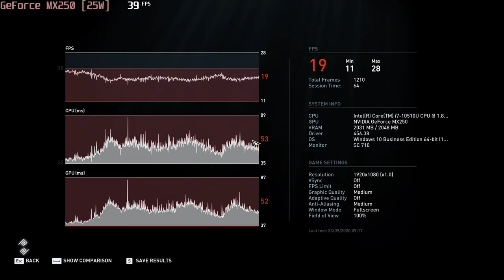🎮 NVIDIA GeForce MX250 (25W) - AC: Odyssey gameplay benchmarks (1080p)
📈 Average: Low - 29 fps [0:04]; Medium - 19 fps [1:21]

💻 Test Configuration:
• 16 GB RAM
• External Monitor

✅ LaptopMedia.com